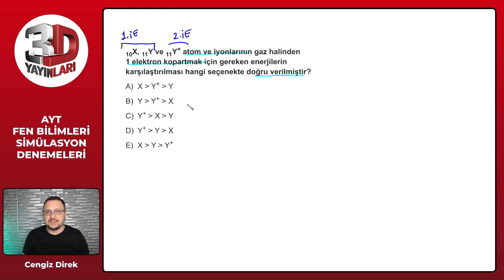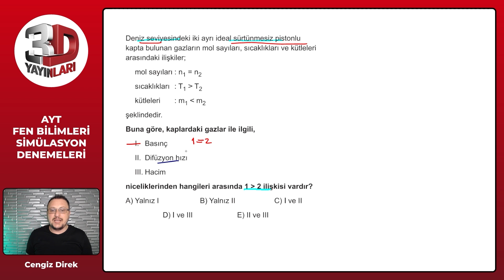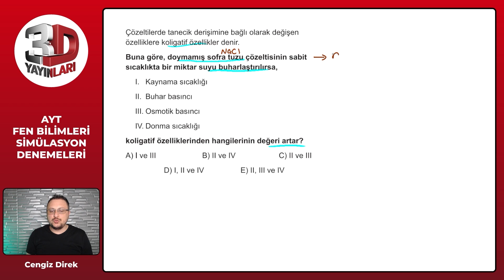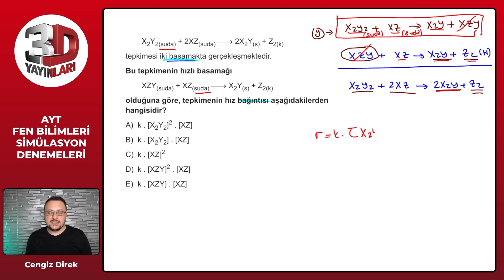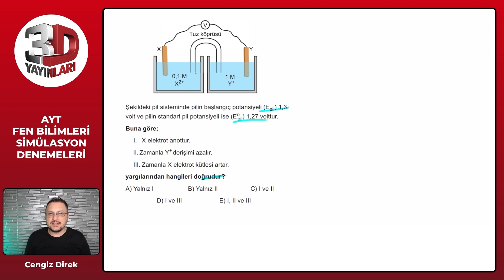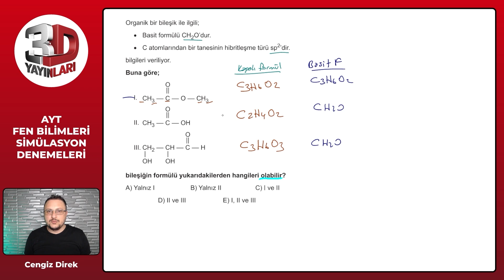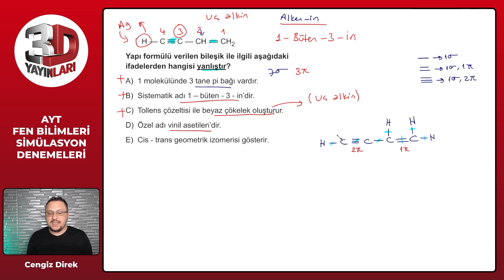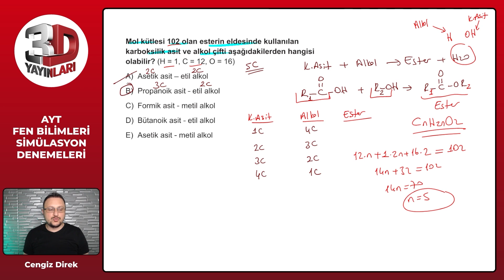3D AYT FEN BİLİMLERİ SİMÜLASYON DENEMELERİ KİMYA ÇÖZÜMLERİ | DENEME-1 | 2024 YKS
3D Ayt Fen Bilimleri Simülasyon Denemeleri Deneme-1 Kimya Çözümleri @kimyakoyu
▶ 00:00:00 Bölüm
▶ 00:00:00 Soru 15
▶ 00:04:11 Soru 16
▶ 00:06:19 Soru 17
▶ 00:10:21 Soru 18
▶ 00:12:28 Soru 19
▶ 00:14:51 Soru 20
▶ 00:16:51 Soru 21
▶ 00:19:50 Soru 22
▶ 00:22:30 Soru 23
▶ 00:26:38 Soru 24
▶ 00:31:31 Soru 25
▶ 00:35:17 Soru 26
▶ 00:41:39 Soru 27